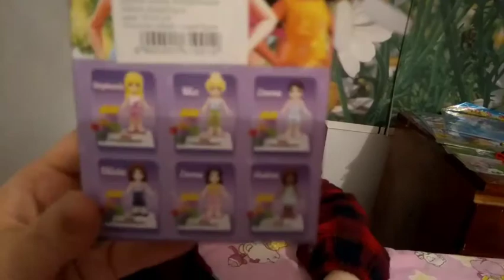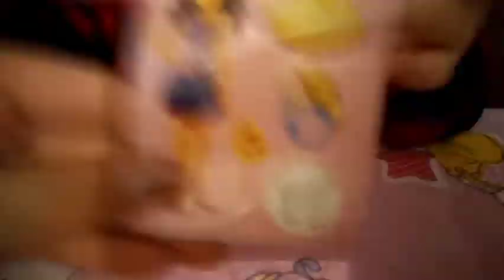Распаковка набора конструктора для девочек Unboxing the constructor for girls